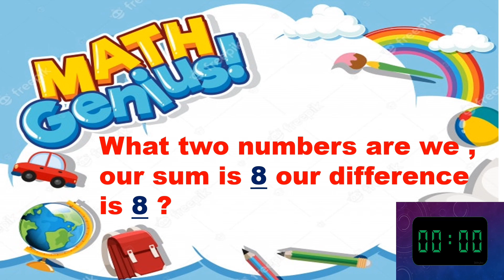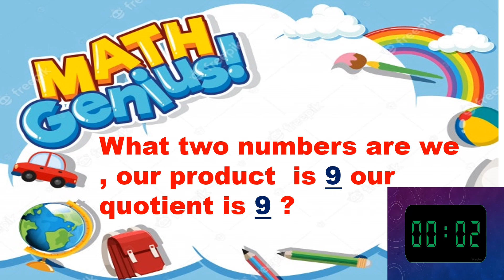MIND TWISTING MATH CHALLENGE